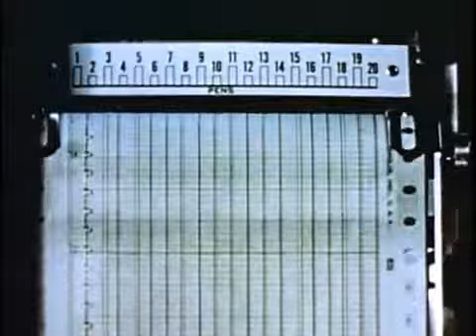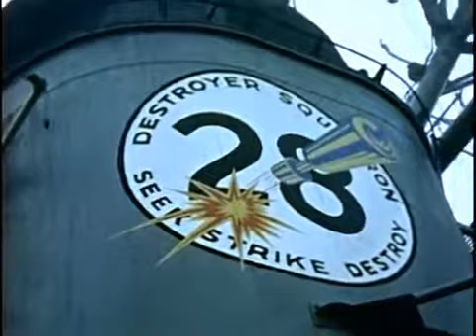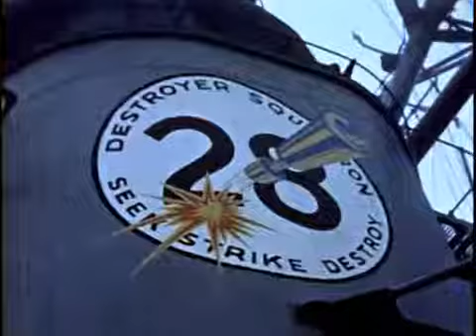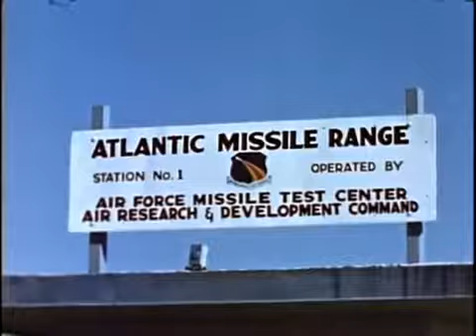LEADING FROM STRENGTH and US Missile and Military Might | Documentary Film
LEADING FROM STRENGTH and US Missile and Military Might | Documentary Film - 1962 - LS, Jupiter missile is launched. VS, entrance to Cape Canaveral, MP on guard. LS, four-engine drone plane.

A great video of US Military power with US Military Missiles. The United States Armed Forces[6] are the federal armed forces of the United States. They consist of the Army, ine Corps, Navy,.

navy video.

US Military puts a show of military power in training exercise. The United States Armed Forces[6] are the federal armed forces of the United States. They consist of the Army, ine Corps,.